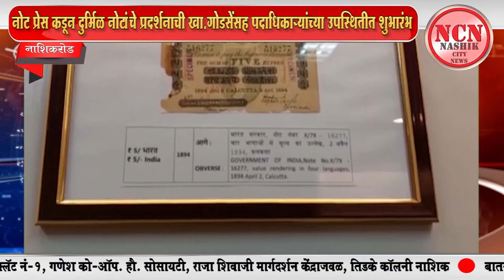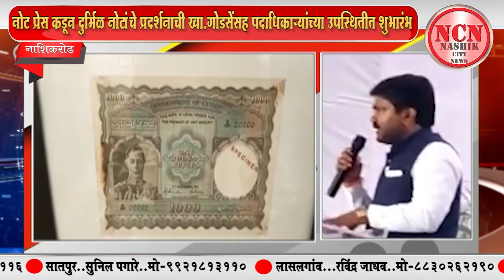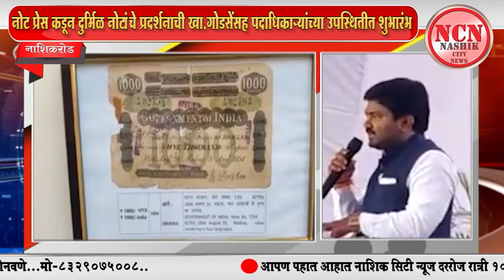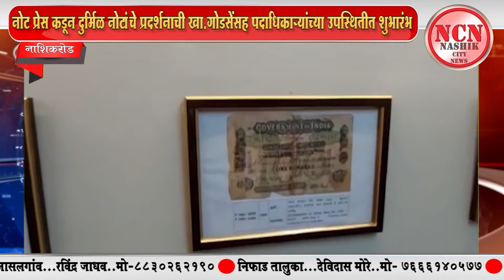नाशिकरोड । नोट प्रेस कडून दुर्मिळ नोटांचे प्रदर्शनाची खा.गोडसेंसह पदाधिकाऱ्यांच्या उपस्थितीत शुभारंभ